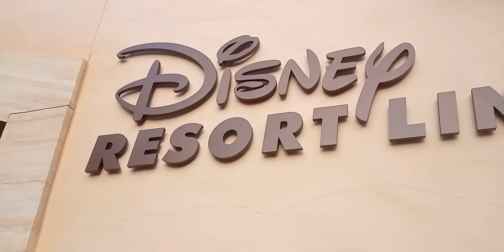2023年1月11日 リゾートラインの看板